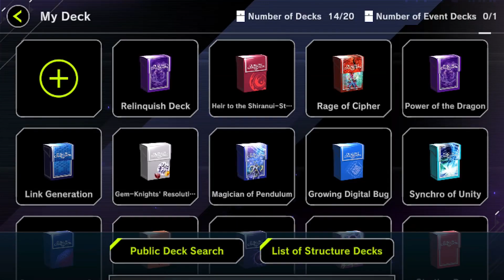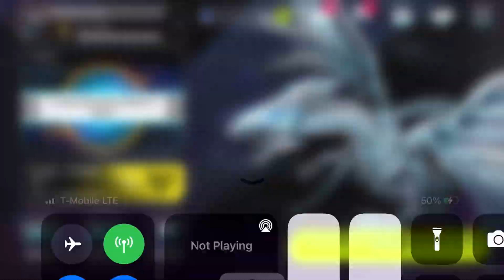Testing out my relinquished deck.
I’m trying out my relinquished deck. Once I get the cards I need for predaplants I’m basically bringing my predaplant deck from duel links into master duel with more cards of course since the minimum is 40 cards. I hope you all enjoy the video.
Game used: Yugioh Master Duel
Device Used: IOS
App used to record: Go Record